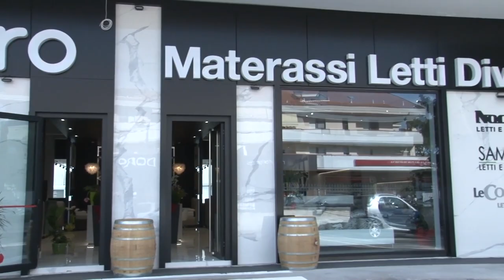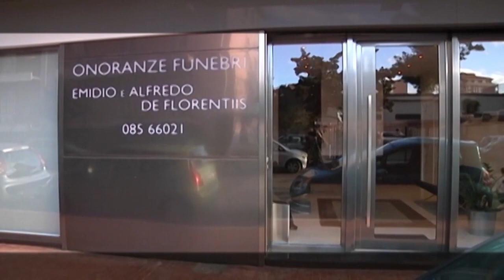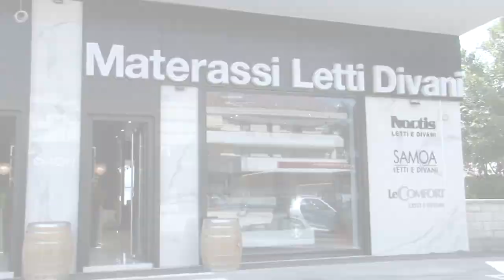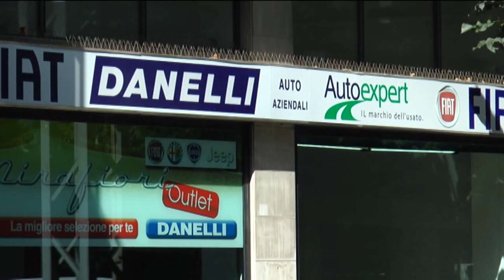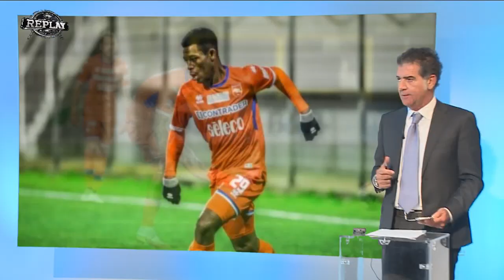Replay 24^ puntata del 14 marzo 2022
Ospiti della 24^ puntata di Replay di Enrico Rocchi sono stati l'agente Fifa Donato Di Campli, l'agente assicurativo di calciatori Dino Zampacorta, i giornalisti Antonio De Leonardis e Francesco Di Francesco e l'opinionista Riccardo Clinco. Nel corso della trasmissione proposte le conferenze degli allenatori Gaetano Auteri (Pescara) e William Viali (Cesena) e una intervista al presidente del Pescara Daniele Sebastiani